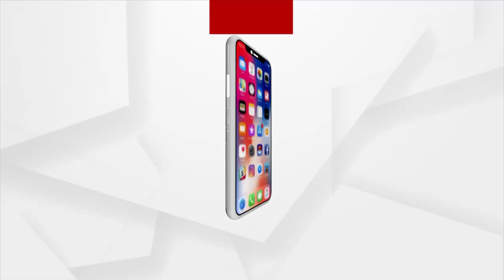Odisha Panchayat Elections 2022 Re-Polling is Underway in Jagatsinghpur and Jajpur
Odisha Panchayat Elections 2022 Re-Polling is Underway in Jagatsinghpur and Jajpur following Covid Protocols.